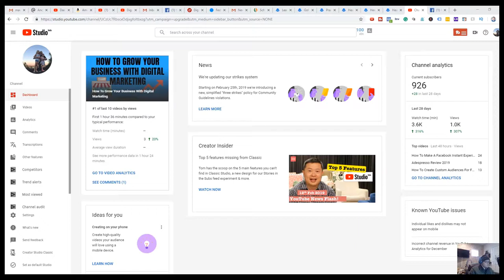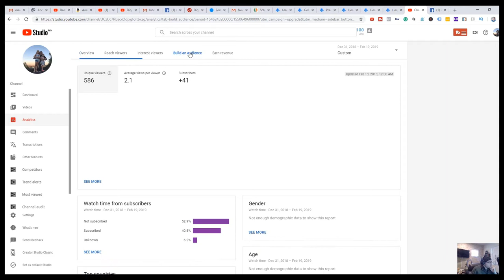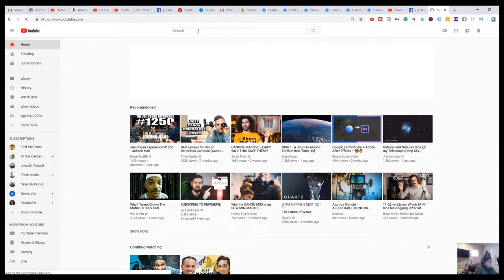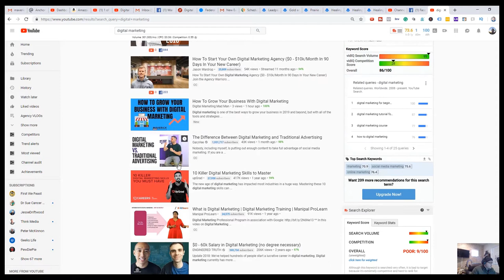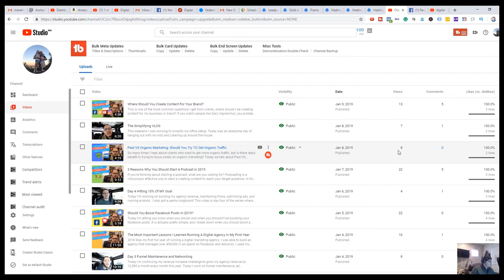50 days of daily uploads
Today I vlog about uploading daily to the my Youtube Channel here.

I go through what's been going on with my agency this week and then I dive into my youtube dashboard to show you what it looks like starting from scratch going to 71 uploaded videos in 50 days.